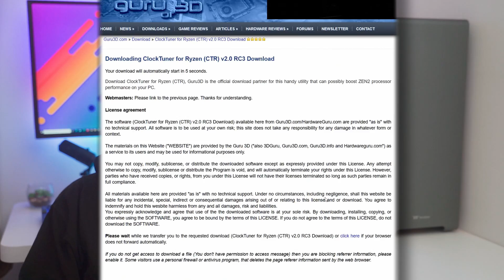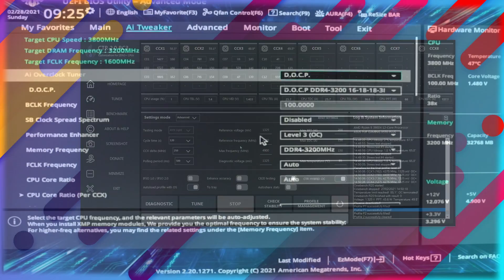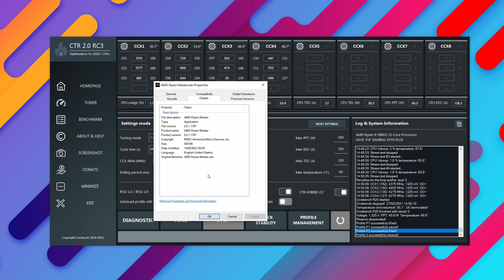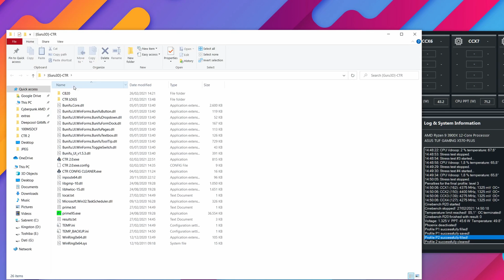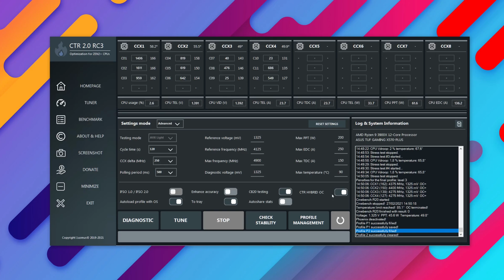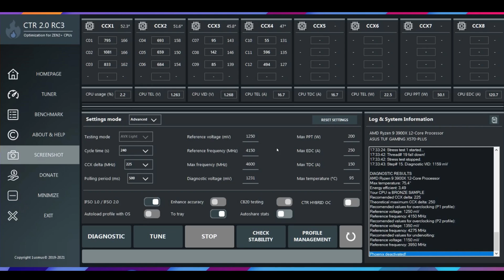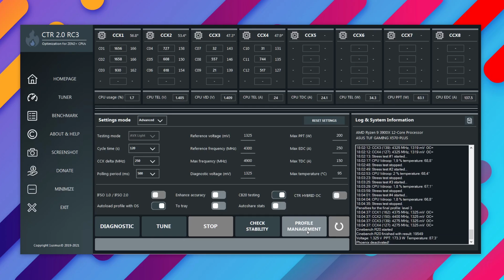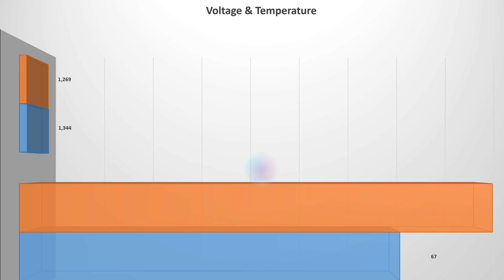CTR 2.0 RC3 RC5 Tutorial - How to overclock your AMD CPU with Clock Tuner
CTR 2.0 RC3 RC4 RC5 Tutorial - How to overclock your AMD CPU with Clock Tuner

Today we are gonna be doing another overclock video tutorial, but differently from my other video where we saw how to overclock Zen 2 & 3 via BIOS and where we compared manual overclock and custom PBO Overclock, today we are going to use a software for doing that.
I am talking about CTR, it which stands for Clock Tuner for Ryzen and it's a simple utility made by 1usmas. It uses the AMD Ryzen Master libraries so you need to have that installed and it needs some other prerequisites that you can read below:

00:00 Introduction and background information
01:58 System requirements and preparation
05:06 Detailed view on CTR 2.0
10:15 Auto Overclock
12:35 Manual Overclock
15:52 Results and comparison with BIOS PBO OC
16:58 Final conclusions

REQUIREMENTS

- Disable antivirus or run the program in Admin mode
- Windows 10 x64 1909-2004 build and newer
- BIOS with AGESA Combo AM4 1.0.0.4
- .NET Framework 4.6 (or newer)
- CPU Voltage - Auto (BIOS);
- CPU Multiplier - Auto (BIOS);
- Ryzen Master 2.3 (with CTR 2.0 this is an optional installation)
- Dont overclock the RAM and enable just the XMP profile (if it's stable)
- Motherboard chipset: 350/370/450/470/550/570
- SVM (Virtualization) - disabled in BIOS
- Load Line calibration set on AUTO. In case of Asus I found that level 3 works better
Phase mode - Standard Current capability mode - 100% but it works for me set at 120% and extreme
(MSI - LLC 3; Gigabyte Turbo, ASRock LLC 2, Biostar - Level 4+ )
- As i explain in the video, make sure the CPU tags are not showing 100, if they do then set these settings in the bios:  CPPC ENABLED, PSS ENABLED, preferred cores enabled

Supported processors
Zen 3: Ryzen 9 5950X, Ryzen 9 5900X, Ryzen 7 5800X, Ryzen 5 5600X
APU: Ryzen 7 PRO 4750G, Ryzen 7 PRO 4650G, Ryzen 3 PRO 4350G

If you like to see more content like this please support me

MY PC
My Case: Thermaltake A500

MY CPU: AMD Ryzen 9 3900x

My sound card: Sound BlasterX G6

My Motherboard: ASUS X570 TUF

My PSU: EVGA SuperNOVA 850 G5

My Monitor: LG 32 4k HDR

My ARGB Fans: Cooler Master MF120 Halo

My GPU: 1080 GTX Inno3d (@1080ti)

My Main SSD: Sabrent 1tb NVME SSD

My Second SSD: Kingston A2000 500G